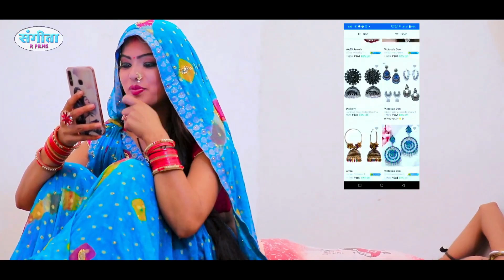Top 10 NonStop Best Bhojpuri Video Song Of 2023 /NonStop Bhojpuri Song 2023 New Bhojpuri Hit Jukebox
शिल्पी राज का नया गाना // Amit Star Gorakhpuri // Jukebox Video // Bhojpuri Superhit Song 2022

Video | Shilpi Raj | JACEBOXE | शिल्पी राज का ब्लॉकबस्टर रोमांटिक गाना | Bhojpuri Song 2022

Top 6 NonStop Best Bhojpuri Video Song Of 2023 / NonStop Bhojpuri Song 2023 New Bhojpuri Hit Jukebox

शिल्पी राज के घचा घच फचा फ़च ब्लास्ट वीडियो- Amit Star Gorakhpuri - HD Jukebox - Bhojpuri Song 2021

शिल्पी राज टॉप 5 Best nonstop bhojpuri video song। jukebox hit song। bhojpuri lokgeet gana 2022

VIDEO | शिल्पी_राज का सुपरहिट वीडियो | Ft. Rani_Komal | Shilpi_Raj | Jukbox | Bhjpuri Song 2023

Video शिल्पी राज का सुपरहिट रोमांटिक गाना। Shilpi Raj। JukeBox। Ft Rani। Bhojpuri Hit Song 2022

new shipi Raj songs
bhojpuri new songs
bhojpuri shilpiraj songs
bhojpuri shilpiraj jukebox
shilpiraj hits